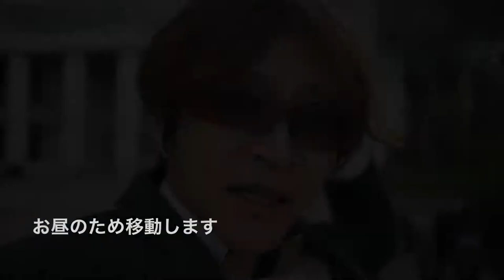明治神宮 七五三 奥さんと初デート エベレストに行ってきます！77/1000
明治神宮で七五三。夜は天王洲ティー・ワイ・ハーバーで子供が生まれてから奥さんと初デート

2019年のエベレストに向け、自分を奮い立たせる意味でも、毎日のトレーニングの動画と、眼鏡屋なので、その毎日のトレーニング最中に無理に眼鏡を紹介していくことにしました。とりあえず、１０００日１０００本動画での紹介をまず目指します。